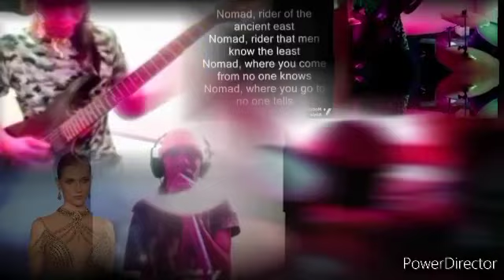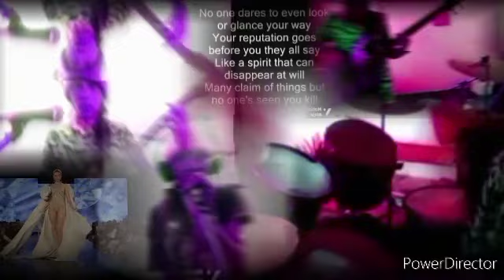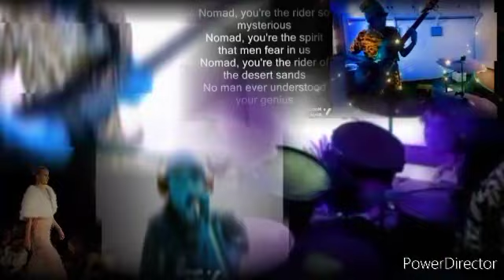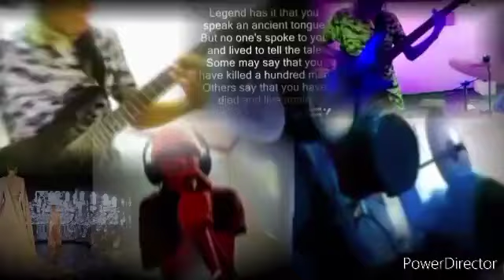Nomad - Mughato Chishi (Iron Maiden) BOOKDO England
Song : Nomad
               Iron Maiden

Mughato Chishi
BOOKDO England